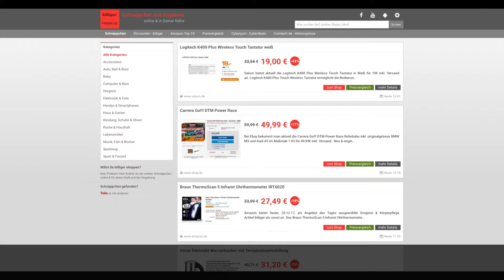Schnäppchen/Billiger des Tages 20.12.17 - Logitech K400 Plus Wireless Touch Tastatur in Weiß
Heute ist Schnäppchen/Billiger des Tages 20.12.17 - Logitech K400 Plus Wireless Touch Tastatur in Weiß.